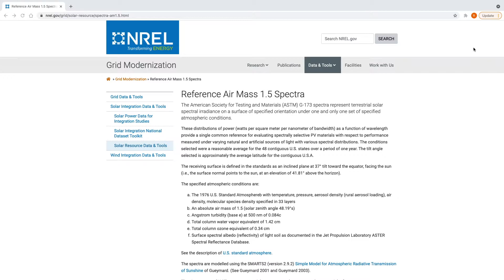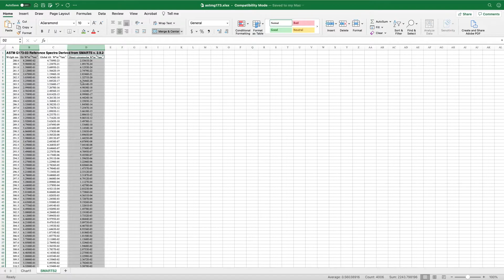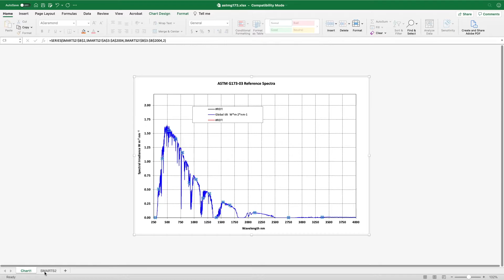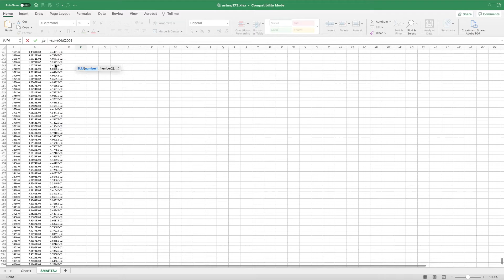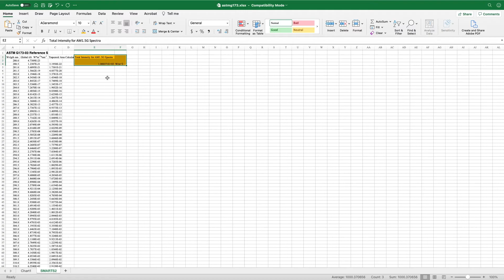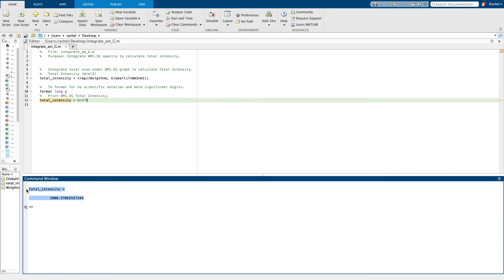Part 2: Calculating the Air Mass (AM) 1.5G Total Intensity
In this video, we go over how to calculate the AM 1.5G spectra total intensity of about 1000 W/m^2. This is Part 2 of the Solar/Photovoltaic Devices series.

This is the NREL website with the AM spectra that I reference in this video:

We will use the AM 1.5G spectra to calculate the detailed balance limit in the next video.